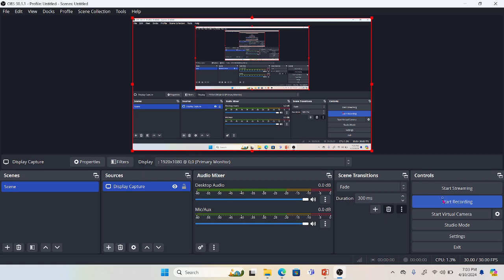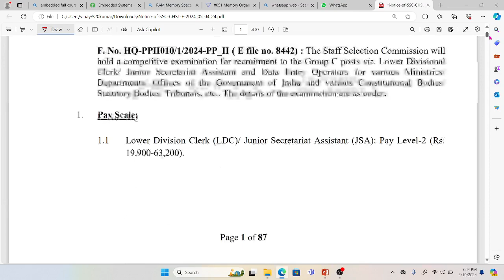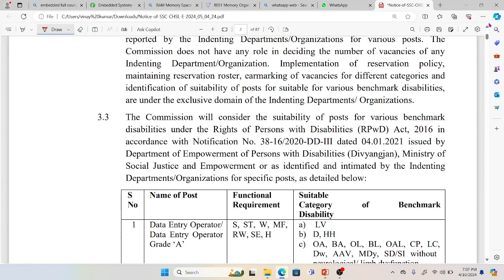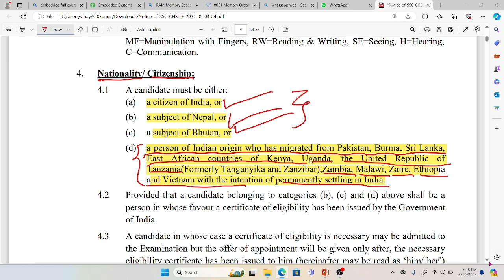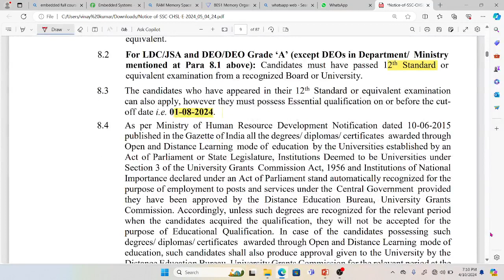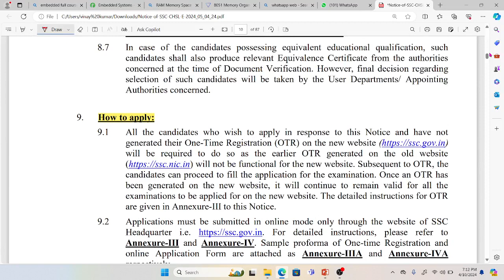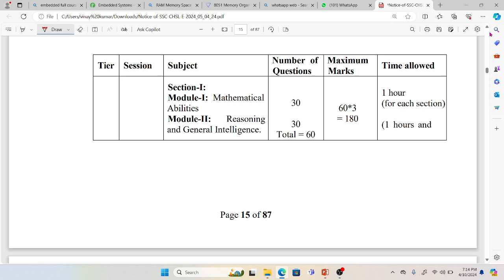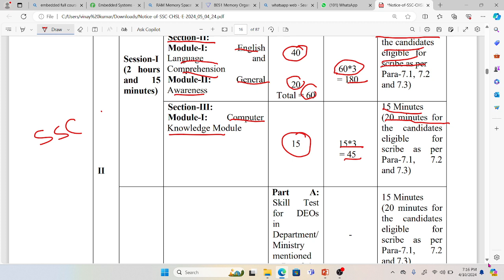SSC CHLE 2024 Recruitment || Detailed notification of SSC CHLE 2024 in telugu